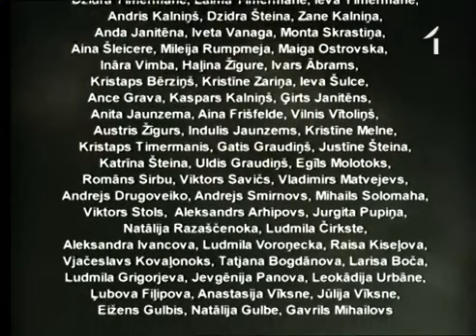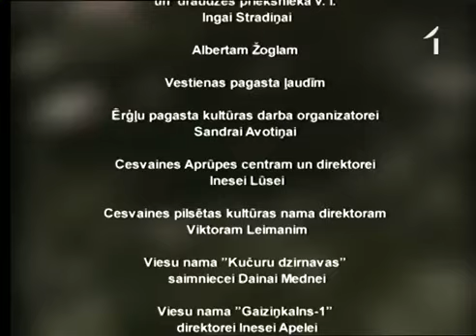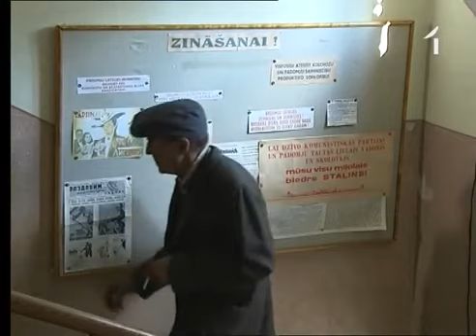Likteņa līdumnieki. Nārbuļu dēli. 03x08